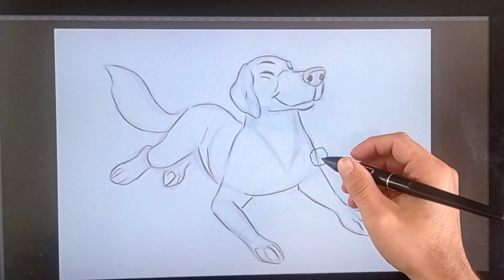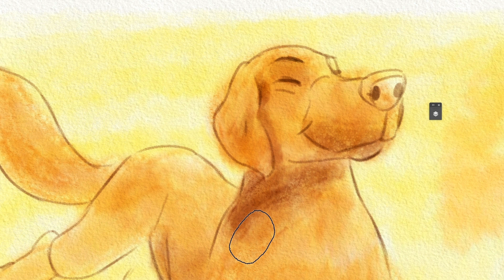Masterclass de Pintura Digital - sábado, dia 27 de Janeiro ás 19h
Preparei um MasterClass de pintura Digital para deixar dicas preciosas de como lidar com brushes, sábado dia 27/Jan ás 19h aqui no Youtube, para ficar ligadinho e não perder vou deixar aqui o link do meu canal de transmissão do whats, basta entrar e ficar a postos!
Espero vocês lá, forte abraço.
Para participar entre aqui, pode me da oi no insta se tiver alguma dúvida @rodrigomerched